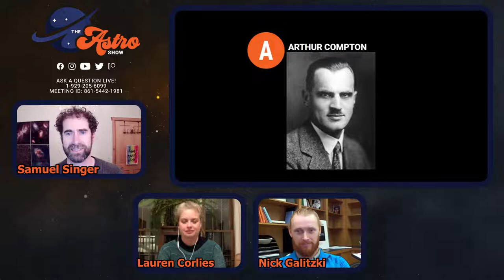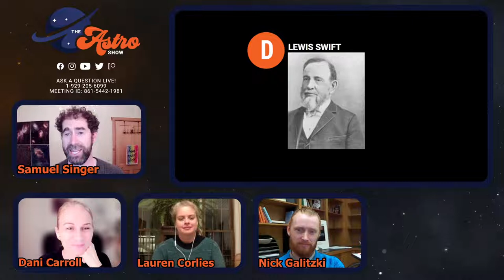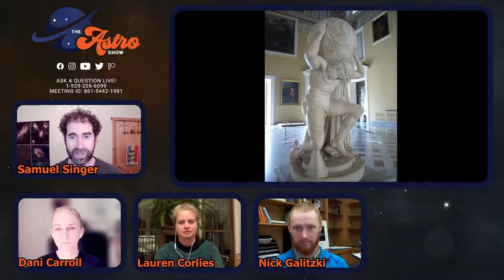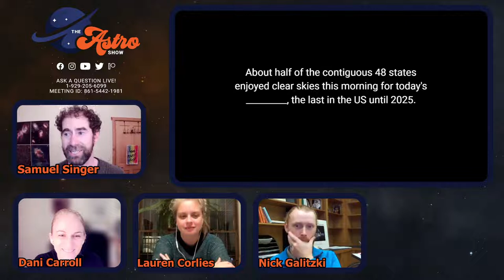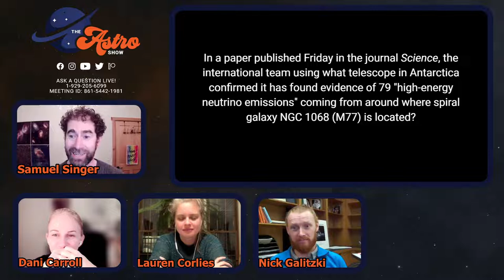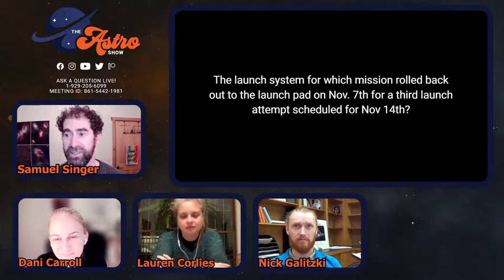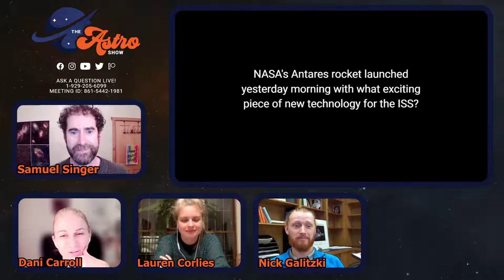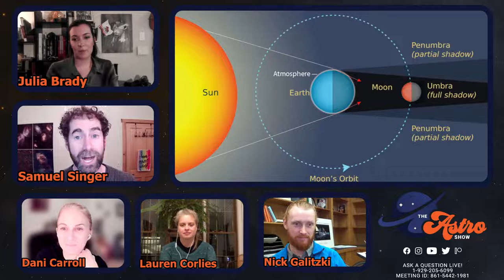The Astro Show | Ep 33: Robotic Focal Plane Systems for Spectroscopy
Welcome to The Astro Show, the place to be if you’re curious about the Universe. Here you can pick the brains of astrophysicists, get some advice from a space doctor, learn what astronomers have to say about life, and find out what’s happening up above your head all in one place!